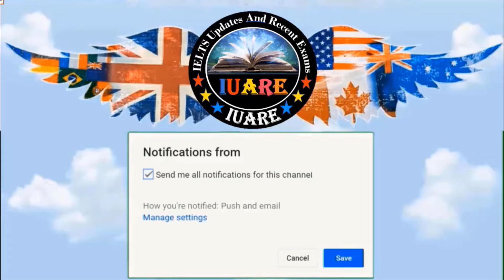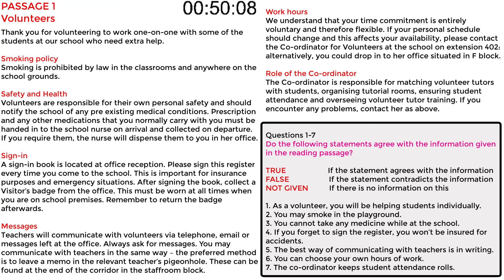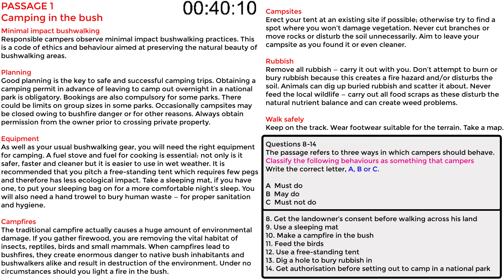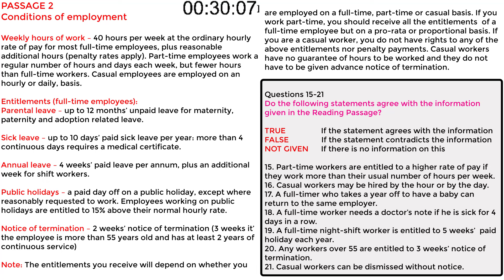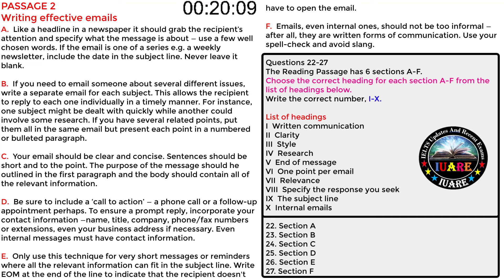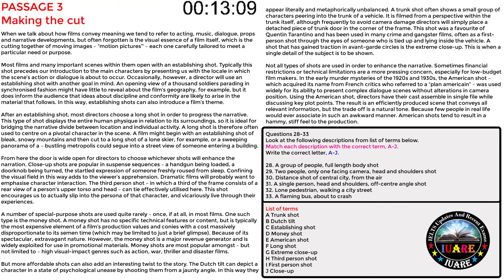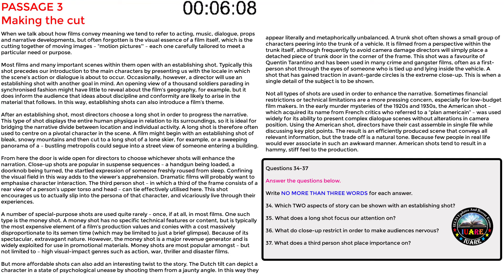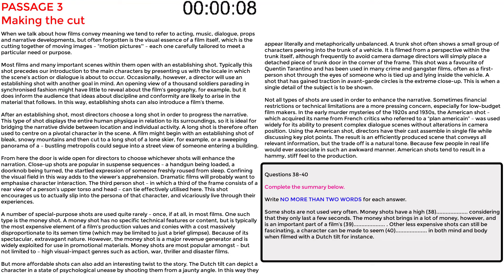GENERAL IELTS READING PRACTICE TEST | Test 1 | 12 January 2024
Here is the latest video on IELTS reading general training practice test with answers.

This is a series of IELTS Reading Actual Tests, which extract from the IELTS Reading Passage Package using for the upcoming exam (passage forecast). IELTS students who aim to take the real exam in 2024 must try it before the actual test.

cambridge ielts 14
examword speaking
bestmytest ielts
cambridge 10
task 1 academic
ielts academy
idp india ielts
ielts b1
ielts advantage writing task 2
ielts advantage writing
britfort academy
ielts academic 15
idp exam registration
cambridge listening test 1
ielts advantage writing task 1
idpieltsindia
idp official site
task 2 academic
british council listening practice test
ets ielts
british council online test
cambridge ielts general training
gt reading test
gt reading test
ielts mini
cambridge 15 reading test 3 answers
cambridge 9 reading test 1 answers
cambridge 10 reading test 2 answers
ielts advantage reading
cambridge 12 test 5 reading answers
cambridge 9 reading test 4 answers
ielts cambridge academic reading